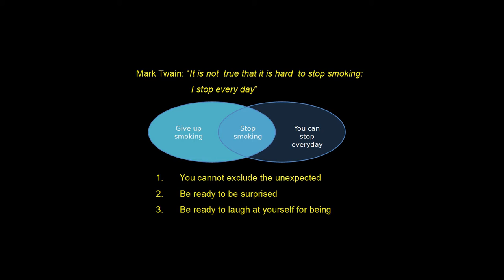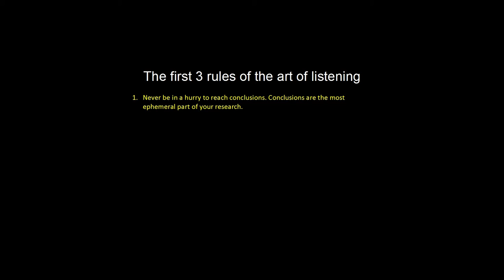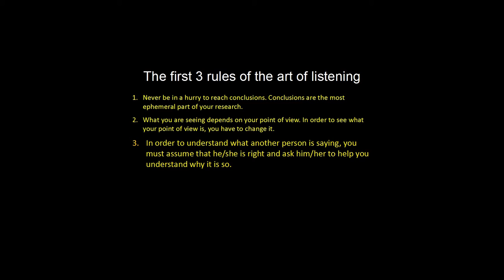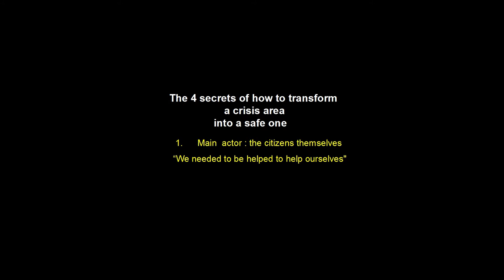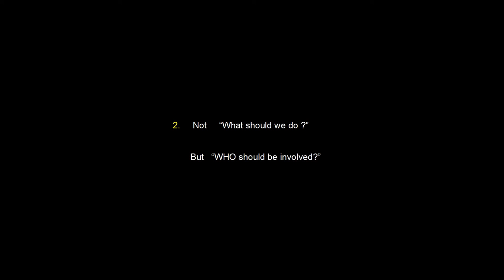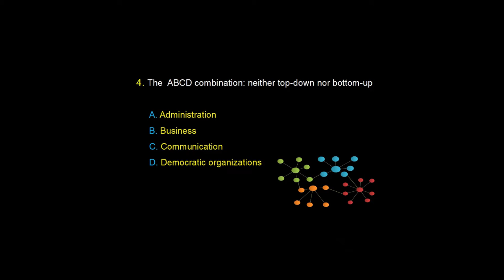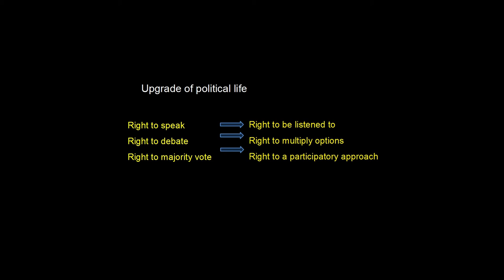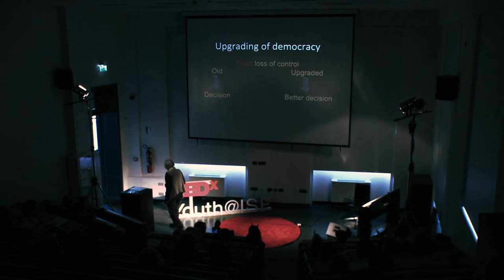Humor and Listening in Family and Democracy | Marianella Sclavi | TEDxYouth@ISF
Marianella Sclavi has looked in some of the most unlikely places to develop her theories on how to manage conflict.  "A humorous approach” to social complexity is very much linked to this Italian sociologist’s time in the Bronx.

Sclavi taught the Art of Listening, Emotional Self-Awareness and Creative Conflict Management at the Polytechnic University in Milan from 1993 to 2008. Her ethnographies are based on an ‘open systems’ epistemology and since 2008 she has been designing participatory programs and acting as a facilitator in “creative confrontation” decisional processes.